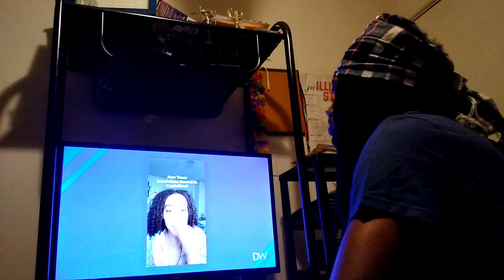My Reaction To BC's Reaction To Woke Tik Tok Resolutions Part 2